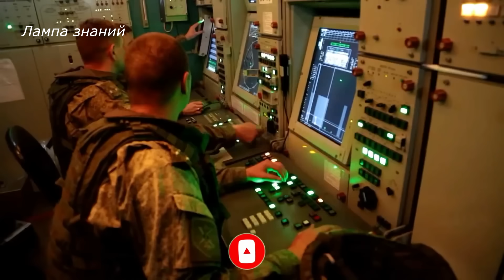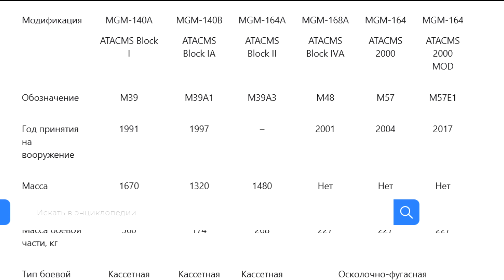ЗРК С-400 и ЗРК Patriot, вероятность перехвата баллистических ракет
На фоне последних новостей о ЗРК С-300 и ЗРК С-400 это можно сказать и о ЗРК MIM-104 Patriot, мы решили рассказать об эффективности этих комплексов по поражению баллистических ракет. Начнем с того что 100% ПВО еще нет в мире, неправильно судить об эффективности ЗРК, по эффективности перехвата баллистических ракет. Основная функция  ЗРК С-300, ЗРК С-400 и ЗРК Patriot, это поражение аэродинамических целей, летящих горизонтально, это самолеты, вертолеты, крылатые ракеты и большие БПЛА. Стоит отметить, для перехвата крылатых ракет, ЗРК должен должен иметь РЛС для обнаружения низколетящих целей, на практике это бывает не всегда. Поражение баллистических ракет, это вторичная функция этих и ЗРК данного класса разработанных в других странах. Баллистическая ракета это сложная цель, российская баллистическая ракета Искандер на конечном участке полета развивает скорость до 7300 км.ч, американская ракета ATACMS до 3700 км,ч. Сложность поражения баллистических ракет в том, что ракеты развивая большую скорость и заходя на цель сверху, расчеты ПВО не всегда успевают обнаружить их, времени на поражение цели остается мало. Так же стоит отметить, РЛС у современных ЗРК работают не все время, так как они имеют свой ресурс. Данных по поражению баллистических целей мало, но известно. Вероятность перехвата баллистической ракеты у ЗРК Patriot PAC-3 от 60 до 80%, при условии что нет помех и цель не маневрирует. ЗРК С-300 способен поразить баллистическую ракету с вероятностью от 50 до 65%. ЗРК С-400 способен поразить баллистическую ракету с вероятностью не выше 80%, так же это в идеальных условиях. Таким образом, неправильно судить об эффективности нынешних ЗРК, по их способности сбивать баллистические ракеты, это не основная функция для них.